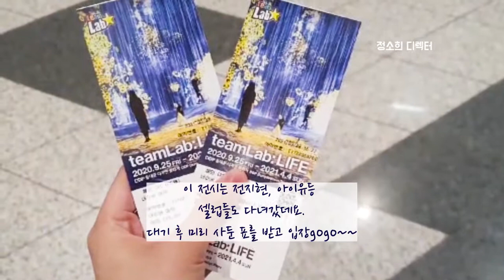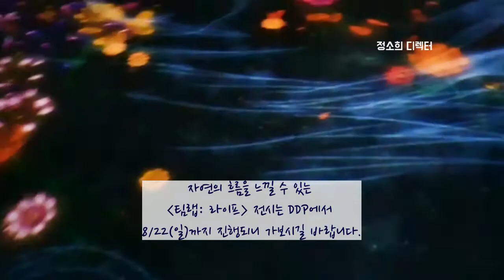전시회/팀랩 라이프 전시회를 다녀오다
정소희디렉터​​​ 입니다.
안녕하세요.
꼭 보고싶었던 전시회를 다녀왔답니다.
제가 어떤 전시를 보고 왔는지 궁금하시죠??
두둥!!
이번에 다녀온 전시는
팀랩 라이프  전시회에요.
팀랩 라이프 전시회는
DDP에서 8/22(일)까지 진행되니 가보시길 바랍니다.
매주 문화예술을 쉽게 알려주는
영상을 업로드해요.
                      선팔은 맞팔!!
페이스북: 정소희디렉터 검색  페친 수락!!